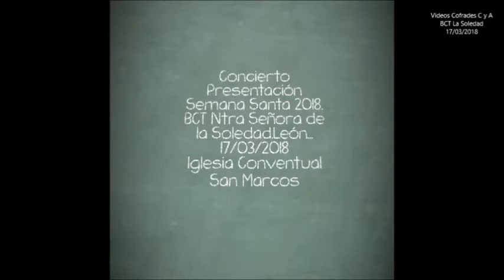Concierto (Completo)Presentaciòn SS-2018-BCT La Soledad,Leòn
Producciones Fotos y Videos Cofrades C y A
Concierto Presentacion Semana Santa 2018.
BCT Ntra Señora de la Soledad,Leòn
Iglesia Conventual San Marcos.Leòn-(17/03/2018)
Concierto Completo